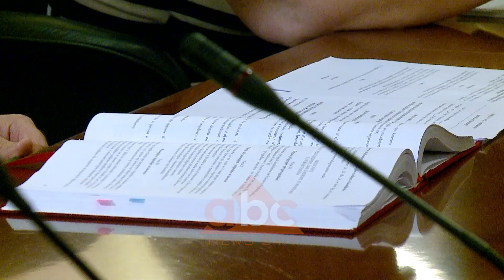Vettingu i Olsian Celes mban peng garen per kryeprokuror | ABC News Albania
Arta Marku do vazhdojë të qëndrojë edhe për një kohë të papërcaktuar në krye të prokurorisë së përgjithshme. Këshilli i Lartë i Prokurorisë nuk ka arritur të verifikojë kandidatët në garë, e bërë renditjen e tyre për votimin në Kuvend, brenda afatit 45 ditor e për pasojë ka shtyrë procesin.

Këshilli i Lartë i Prokurorisë ka shtyrë afatin ligjor që skadoi këtë të hënë, për të shqyrtuar kandidatët që janë në garë për pozicionin e kryeprokurorit. Shkak sipas drejtuesit të KLP-së Gent Ibrahimi është bërë konstatimi se kandidati Olsian Çela, ende nuk i është nënshtruar procesit të Vettingut.

“Rregullorja e miratuar më 19 Mars thotë që në rast se të përfundimit të afatit ligjor për verifikimin e plotësimit të kushteve nga kandidatët, ata kandidatë që janë ende në procesin e rivlerësimit dhe nuk janë rivlerësuar ende, sepse procesi është përtej mundësive trë KLP-së, KLP do të presë derisa ky proces të konsumohet. Sot konstatuam juridikisht se ai proces nuk ka përfunduar dhe vendosëm që të shtyjmë afatin. Ky është një vendim që nuk merret sot . Sot vetëm formalizohet, ky vendim është marrë me datë 19 Mars”, tha Ibrahimi.

Ndërkohë Këshilli i Lartë i Prokurorisë nuk ka bërë as Vettingun e Kandidatit Lulëzim Alushaj, avokatit që vjen nga jashtë sistemit.

“Kandidati jo prokuror është për t’u verifikuar nga ne. Jemi ne ata që themi kandidati jo prokuror plotëson kushtet sa i takon integritetit të pastërtisë së figurës”, tha Ibrahimi.

Në përfundim të mbledhjes Këshilli i Lartë i Prokurorisë vendosi, ngritjen e një grupi pune, që do vijojë shqyrtimin e dokumentacionit të mbërritur nga institucionet për 4 kandidatët.

Grupi do kërkojë informacione shtesë për Arta Markun, Olsian Çelën, Fatjona Memçajn dhe avokatin Lulëzim Alushaj. Kjo mënyrë pune u shoqërua me debate nga anëtarë që e konsideronin si zgjatje procesi./ABC News Albania 24/7